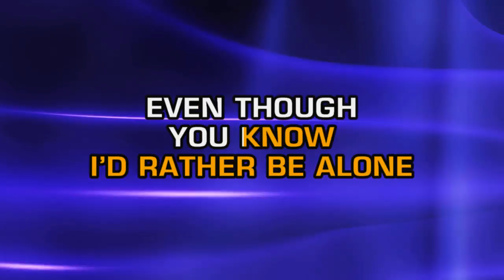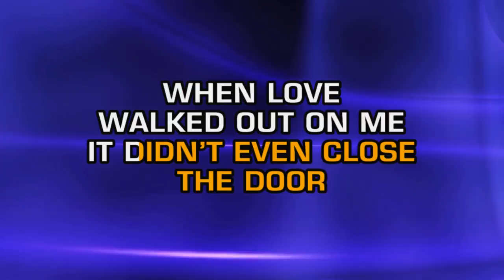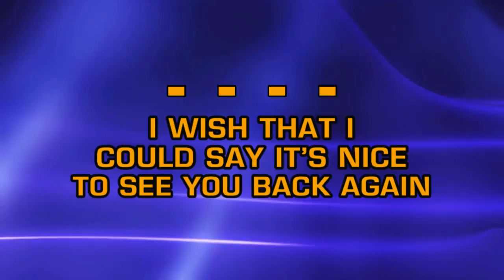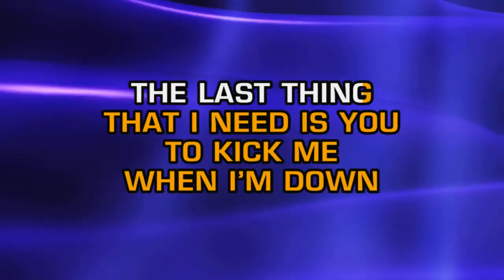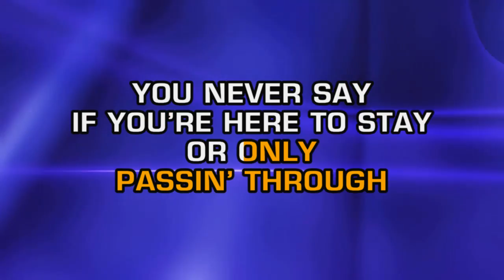Dixie Chicks - Hello Mr. Heartache (Karaoke)